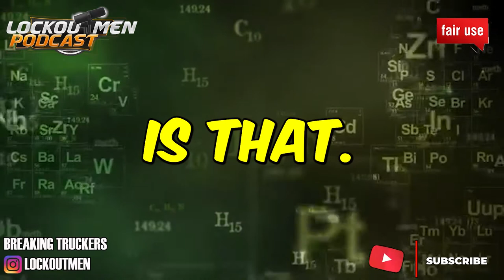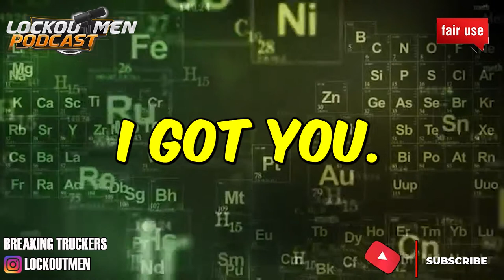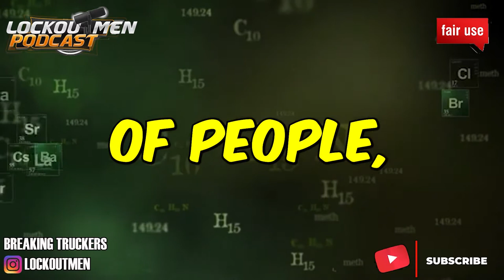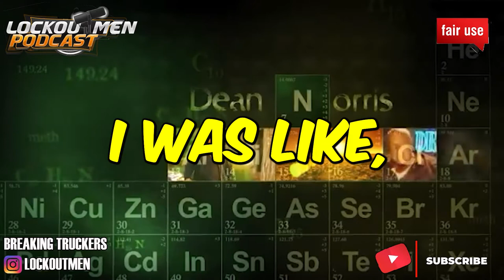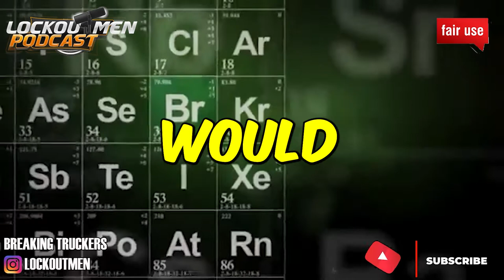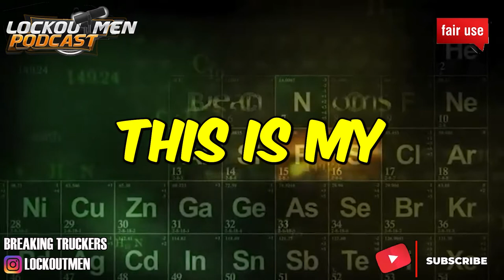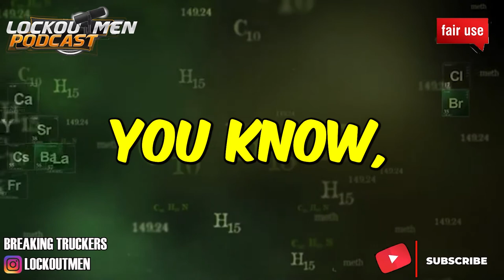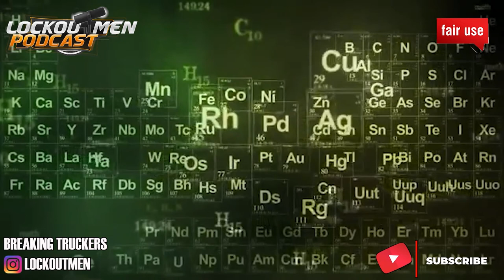EVERYBODY BE COMING UP TO YOU WITH THEIR HANDOUT | The Recruiter Call Channel ☎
In Today’s Episode: EVERYBODY BE COMING UP TO YOU WITH THEIR HANDOUT

If you enjoyed this video, please...